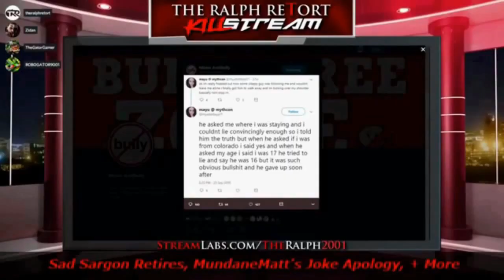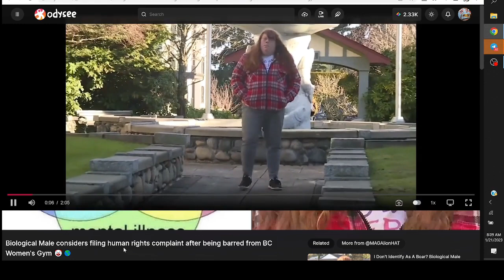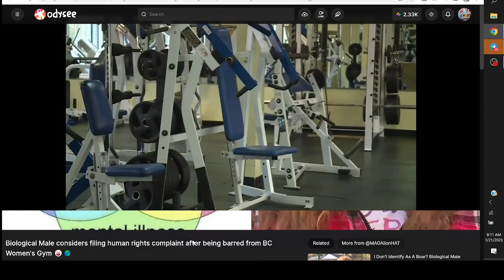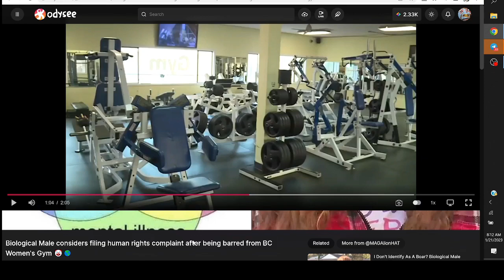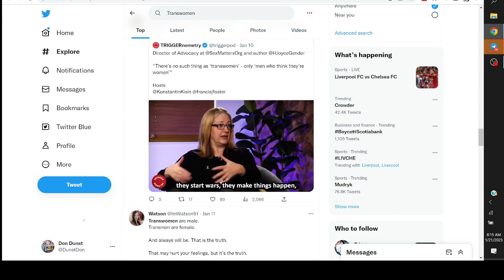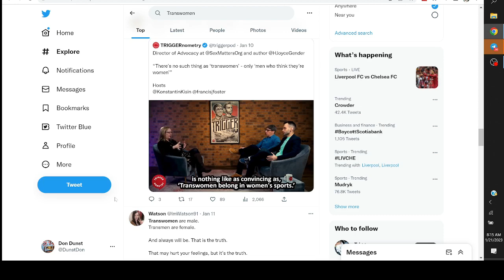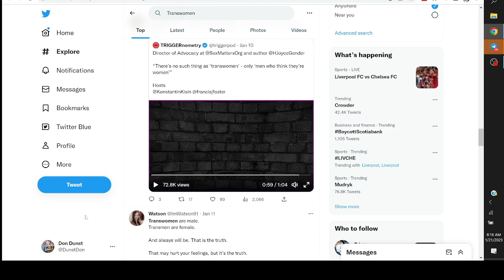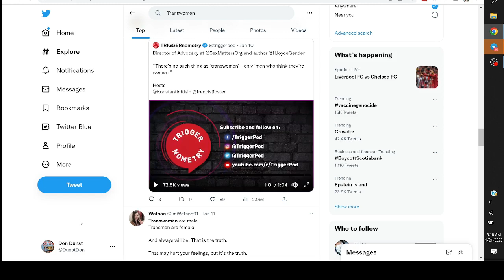Dude Thinks He's a Chick, Gets Banned From Women's Gym, Files Human Rights Complaint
We've mainstreamed delusion, and mental sickness, because we've failed to keep our language intact.  It's not a "transwoman" it's a dude that thinks he's a chick.  Say it.